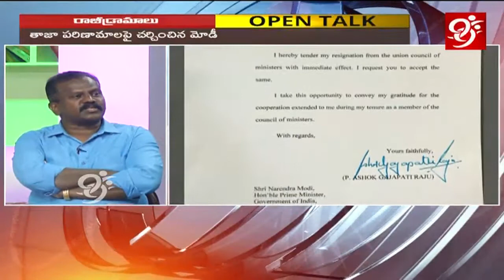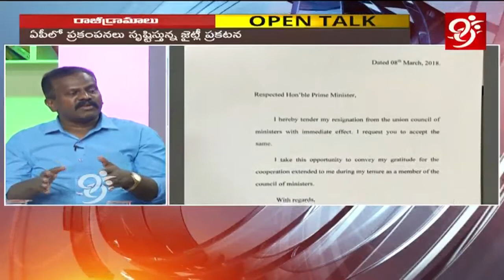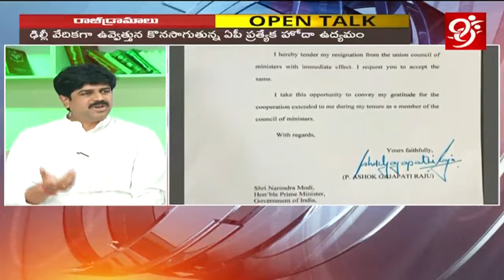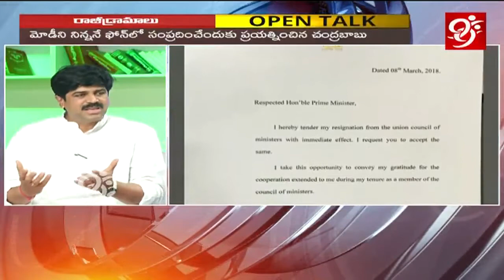ఏపీలో రాజీడ్రామాలు పై Open Talk With Ajitha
99%'s news is biased - bias not towards a political group but biased in favour of people.